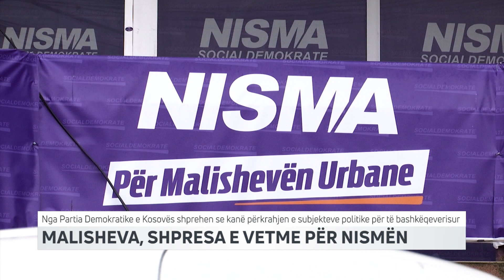Malisheva, shpresa e vetme për Nismën Socialdemokrate | T7